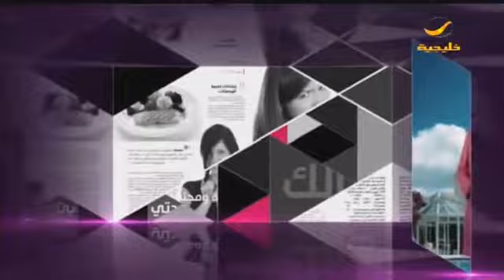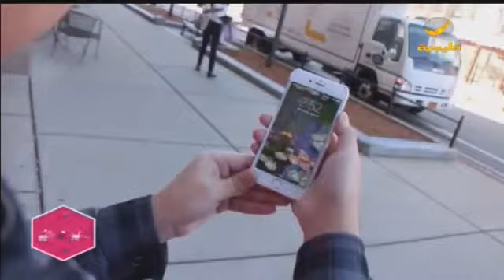سيدتي 30 ديسمبر 2017